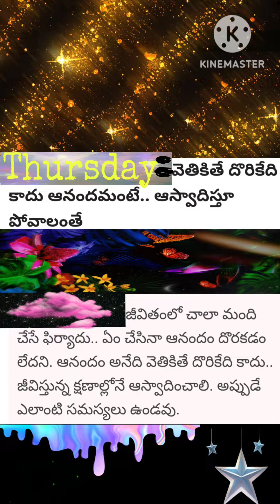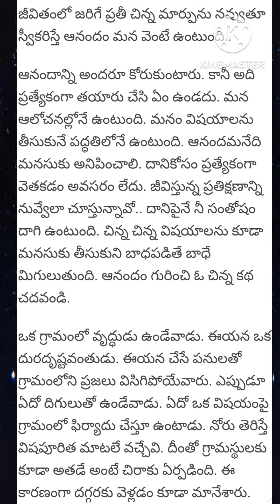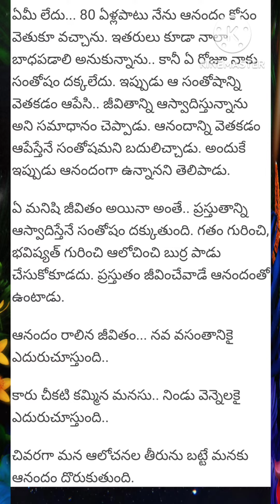ఓ మంచి మాట...😊/ good/శ్రీ సచ్చిదానంద సద్గురు సాయినాథ్ మహారాజ్ కీ జై🙏🏻/ SindhuraKutti